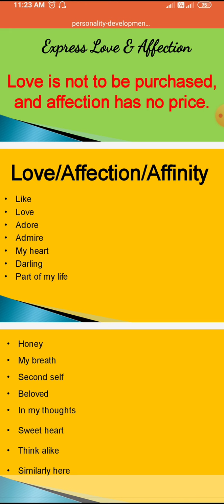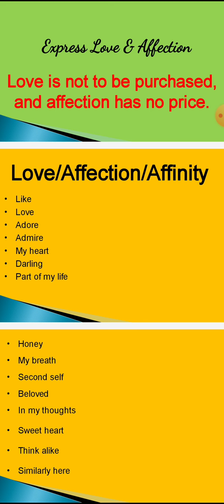Words Express Love and Affection